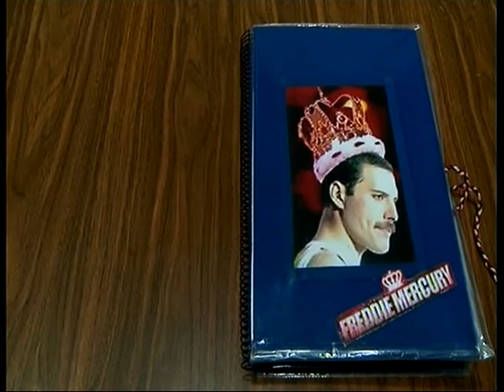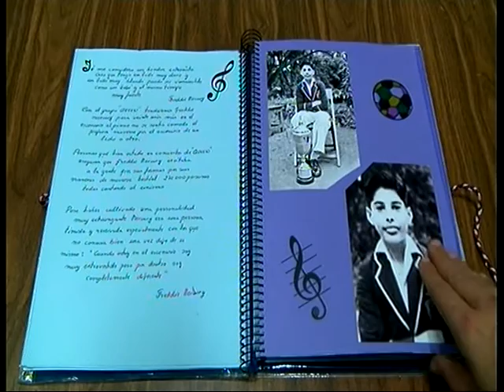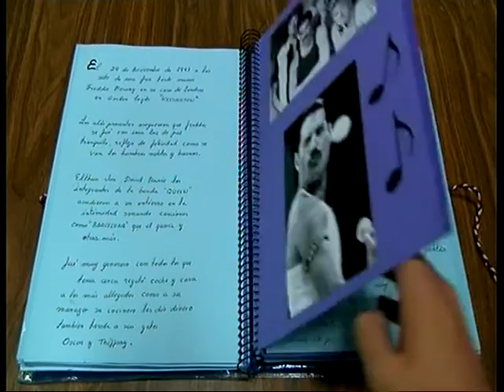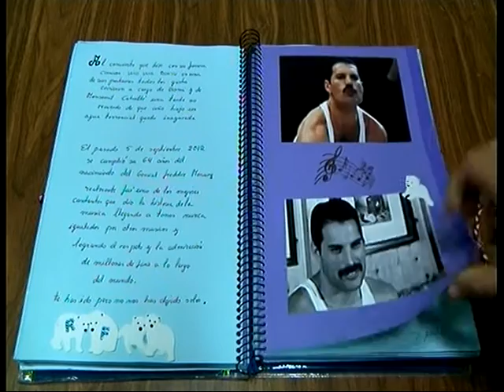MK Localia - Entrevista Fan Freddy Mercury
Entrevista Fan Freddy Mercury